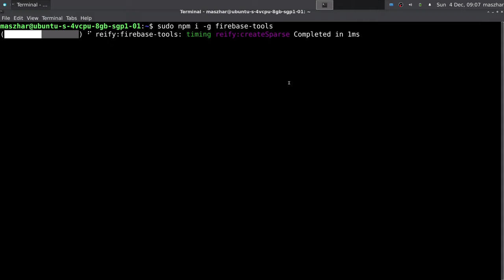Cara Instal Firebase CLI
Instal firebase CLI menggunakan npm